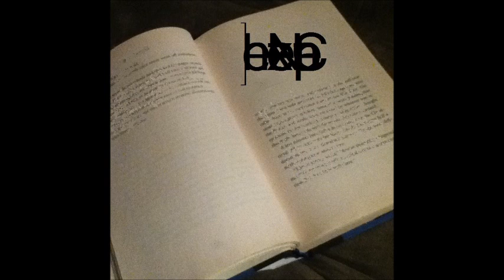Nick Saylock- The Next Chapter (FULL ALBUM!)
Written & recorded by Nick Saylock.
Track List
1 Bottled Water 0:00
2 Chapter One: Prologue
3 Chapter Two: Omen
4 Chapter Three: Far Away
5 Chapter Four: Prelude to the Play
6 The Next Chapter
7 The Eyes of an Angel